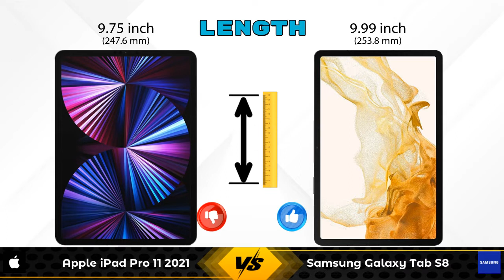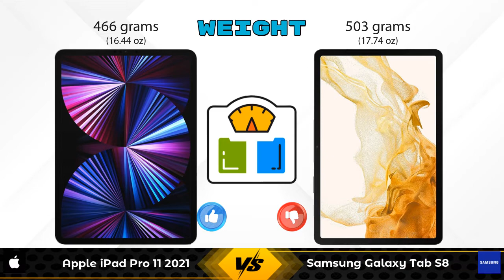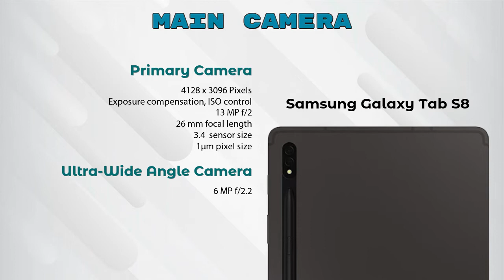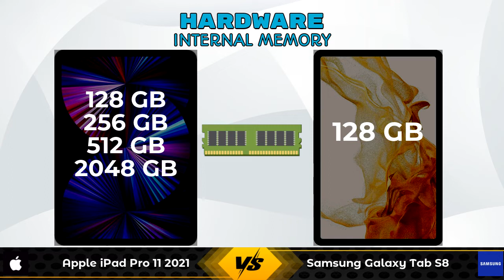Apple iPad Pro 11 2021 Vs Samsung Galaxy Tab S8 - Full Comparison [Full Specifications]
In this Video we are Comparing Apple iPad Pro 11 2021 Vs Samsung Galaxy Tab S8 with [Full Specifications].

Variant Details:
8 GB / 128 GB~~71900~~Wifi Only - 71900
8 GB / 256 GB - 80900 - Wifi Only (Flipkart)
8 GB / 512 GB - 98900 - Wifi Only (Flipkart)
16 GB / 2 TB - 170900 - Wifi Only (Flipkart)
8 GB / 256 GB - 78473 - Wifi Only (Amazon)
8 GB / 512 GB - 95900 - Wifi Only (Amazon)

Variant Details:
8 GB / 128 GB~~58999~~Wifi Only - 58999

Apple iPad Pro 11 2021 Vs Samsung Galaxy Tab S8 full specifications
Samsung Galaxy Tab S8 Vs Apple iPad Pro 11 2021 full specifications
Apple iPad Pro 11 2021 Vs Samsung Galaxy Tab S8 comparison
Samsung Galaxy Tab S8 Vs Apple iPad Pro 11 2021 comparison